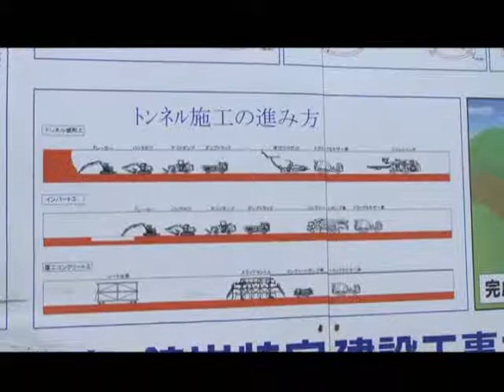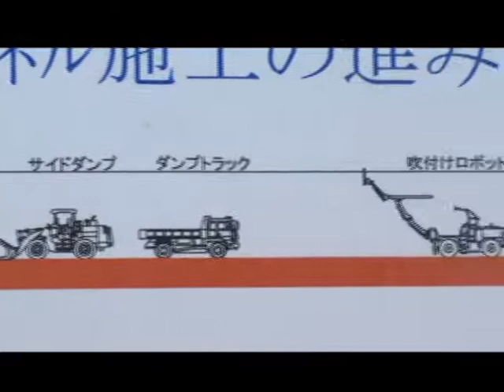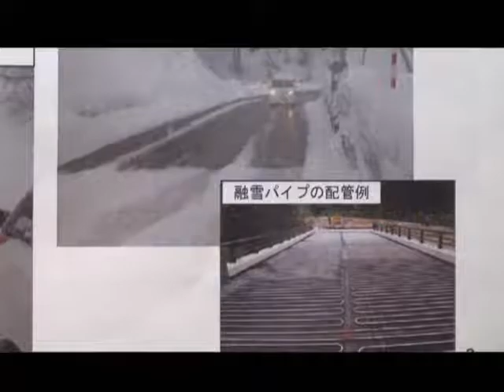2012新中山トンネル貫通2関係者の思い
地域の方、工事担当者、高橋南会津建設事務所長に聞く